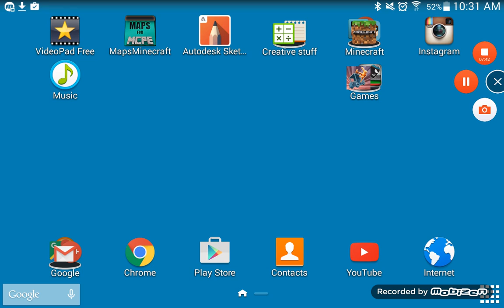Colour Gaming : Blue plays Bounty hunter MCPE